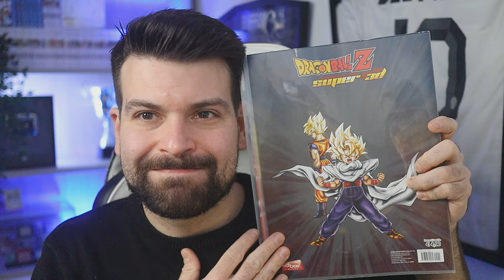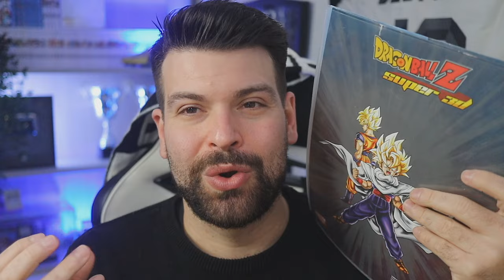ADDIO AKIRA TORIYAMA. E GRAZIE.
Passa a miglior vita il papà di Dragon Ball.
Proprio lui che aveva creato un mondo dove la morte esisteva solo per sbaglio.
Goku, Gohan e tutti gli altri saranno per sempre con noi.
Grazie Maestro, riposa in pace.

Ciao!